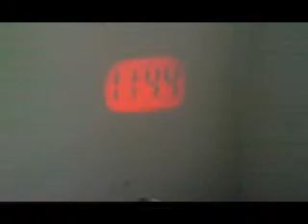Tiny Projection Clock from DealExtreme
Price: $2.20